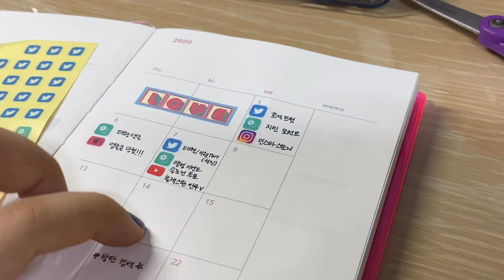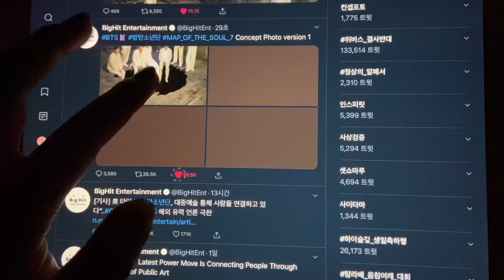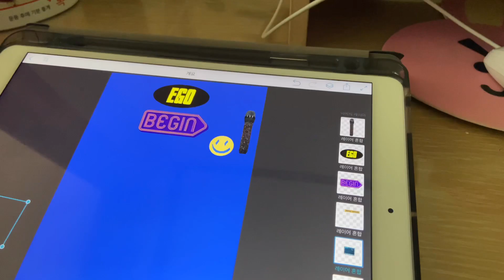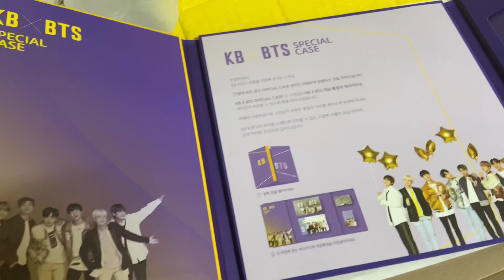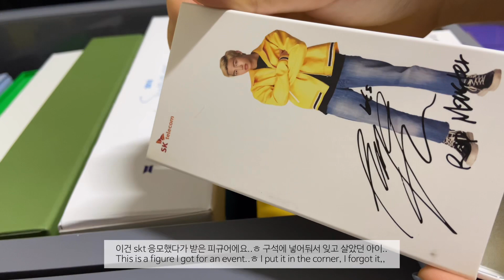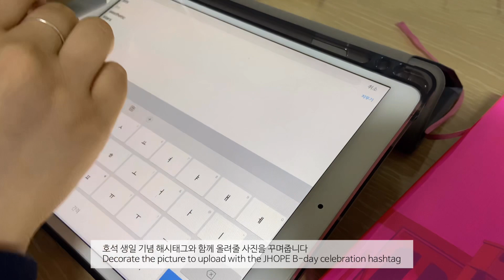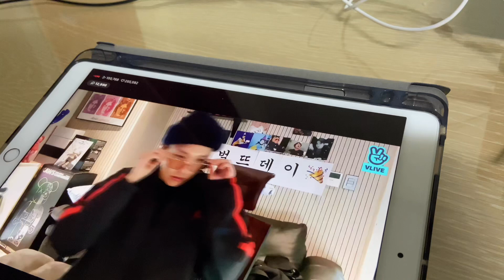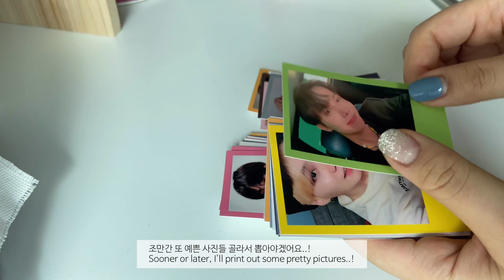[아미브이로그 #3] 먼슬리 다꾸|베이비비티 입양 Baby BT21|방탄 컴백 떡밥줍기|펀코 피규어|이사준비 굿즈정리|국민은행이 준 선물|스티커•폴라로이드 만들기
2월 나의 행복버튼들과 함께 한 브이로그...!
두 시간 뒤 티켓팅도 다들 성공 또 성공하세요! (슙)